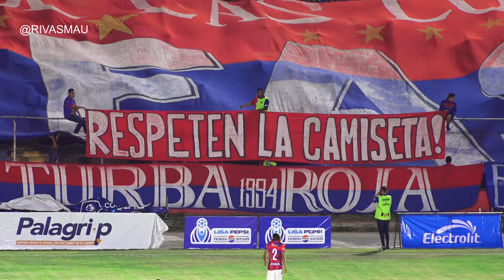Dragón golpea a FAS y aumenta la dura situación que vive | Resumen FAS 0-2 Dragón | Clausura 2024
Dragón se aprovechó de la crisis en FAS y sacó un resultado de oro al vencer por 0-2 en el estadio Quiteño a los santanecos, a quienes no les aplicó aquella premisa cabalística de que un equipo que estrena técnico gana.